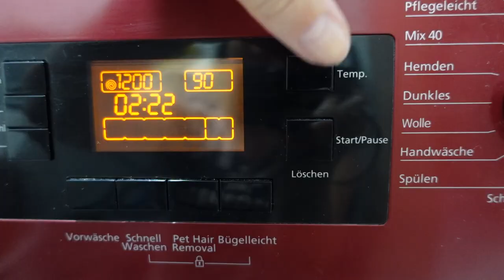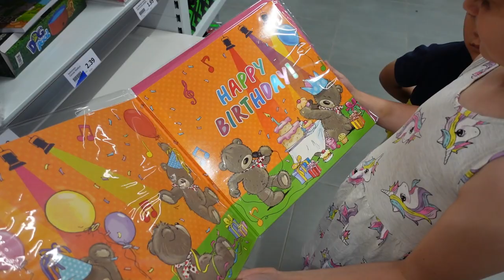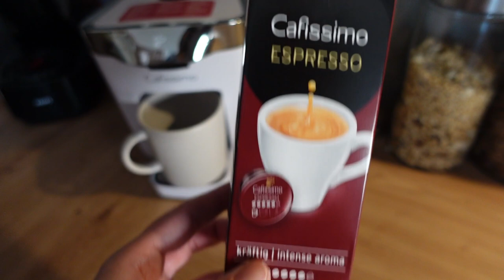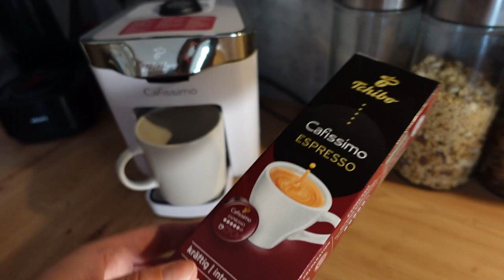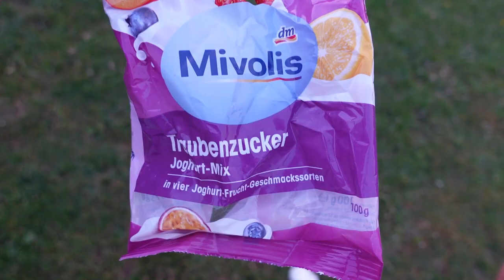MAMA KOJA RADI OD KUĆE I Rutina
Title: Morning Stroll by Josh Kirsch, Media Right Productions

Title: Days Are Long by Silent Partner